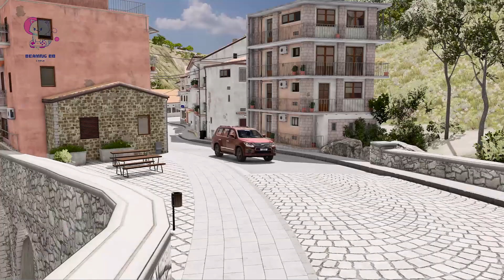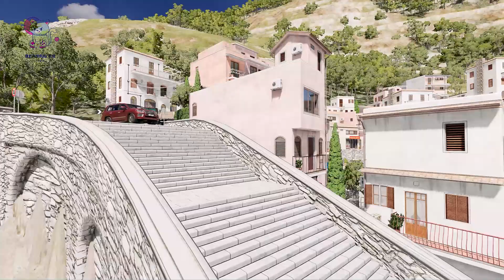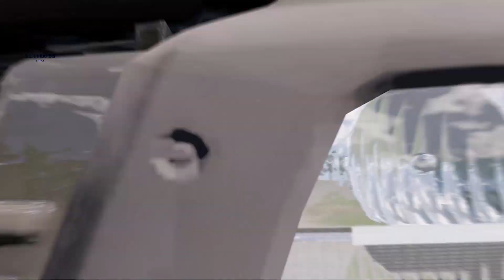The truck pulling the car had an accident across the tracks - BEAMNG DRIVE